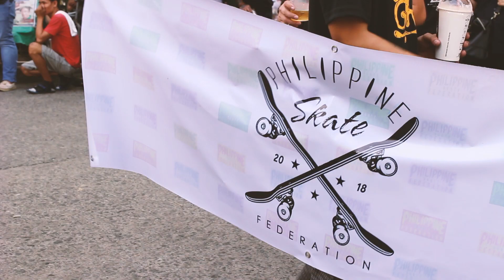Why we need more skate parks in the Philippines